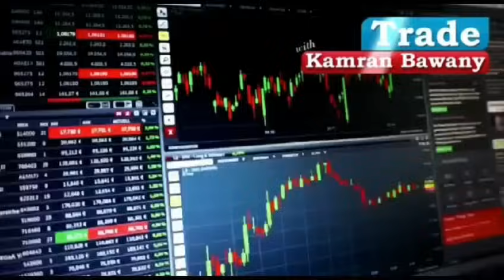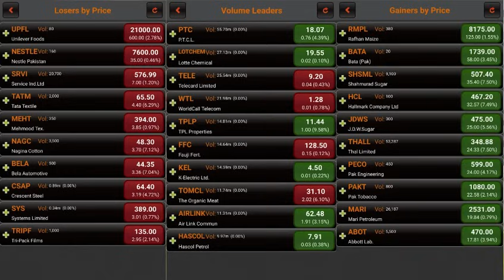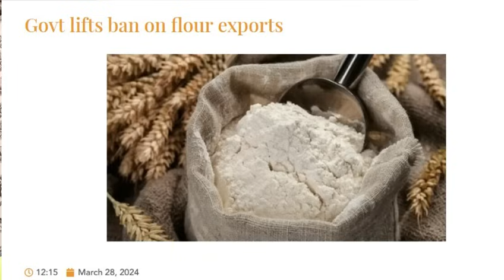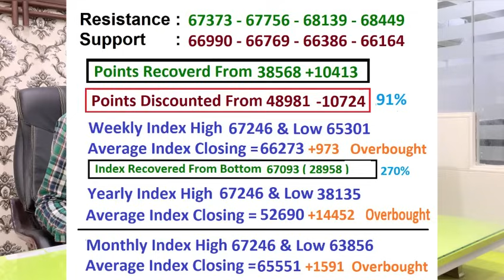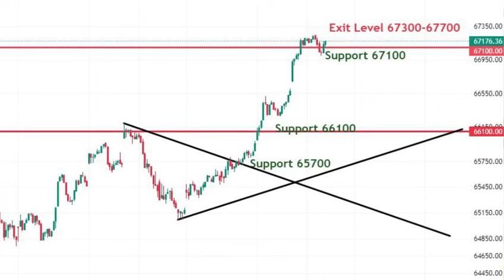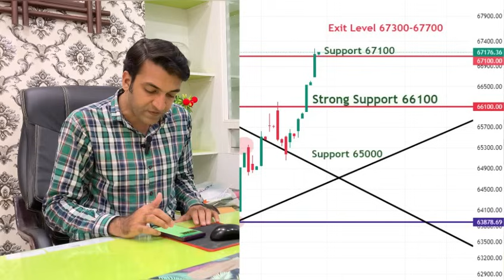psx View For Friday 29 March 2024|Index Nayi Blundi Par Jab K Stock|Andar Ki Khabar